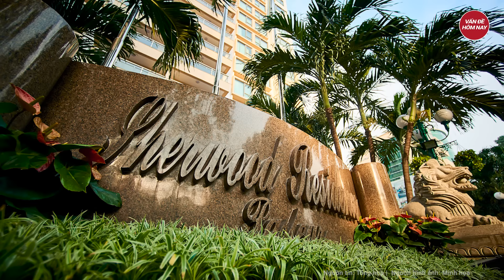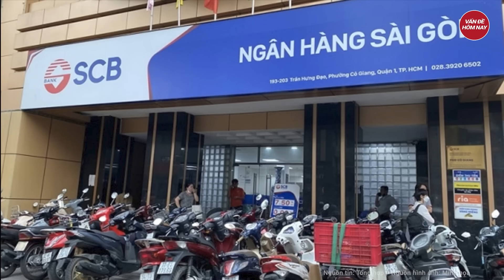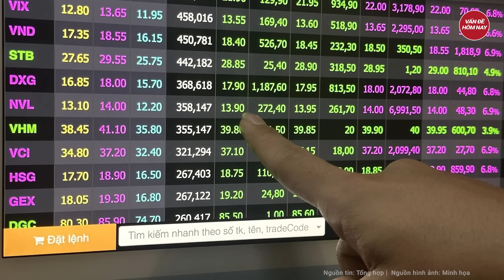Hé lộ ‘căn cứ tuyệt mật’ nơi bà Trương Mỹ Lan cất giấu nhiều tài liệu quan trọng | Tin nóng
Tin tức mới nhất | Hé lộ ‘căn cứ tuyệt mật’ nơi bà Trương Mỹ Lan cất giấu nhiều tài liệu quan trọng
Sherwood Residence là một trong những tòa khách sạn và căn hộ dịch vụ cao cấp, tọa lạc ngay cạnh quận 1, trung tâm Tp.HCM. Sở hữu 228 căn hộ và 12 căn hộ thông tầng cao cấp với cơ sở vật chất tiện nghi sang trọng. Sherwood Residence cũng là nơi làm việc của nhân viên vệ sinh, người cất giữ 'hộp giấy đựng tài liệu' của bà Chu Duyệt Phấn - con gái bà Trương Mỹ Lan và ông Chu Lập Cơ.